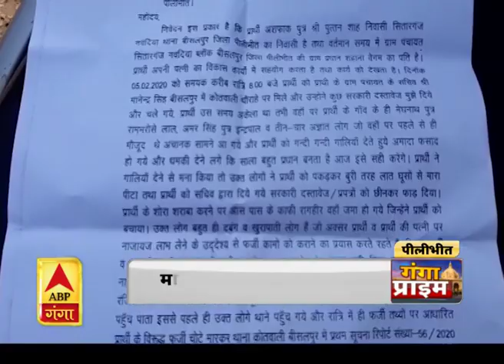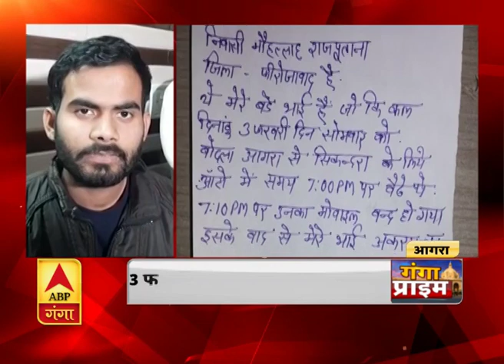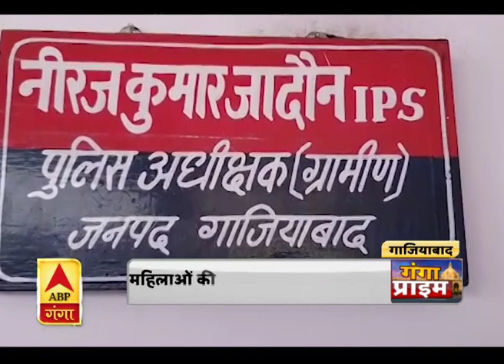Ganga Prime: सहारनपुर में गद्दे बनाने वाली फैक्ट्री में लगी आग | ABP Ganga